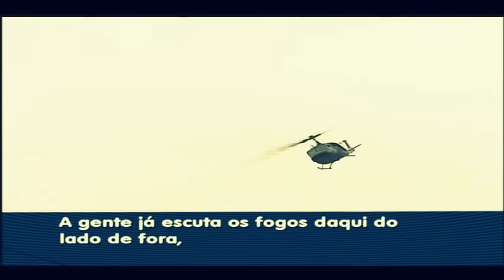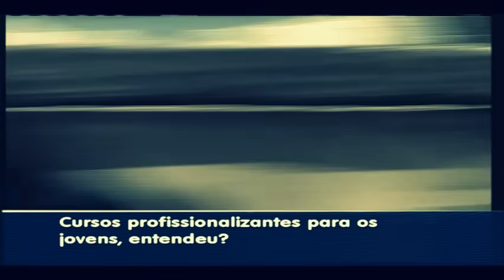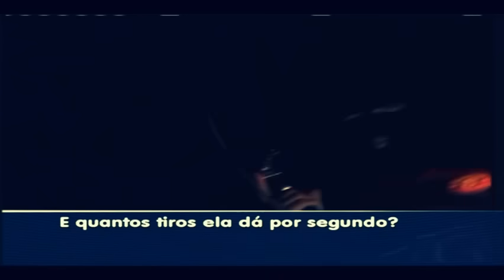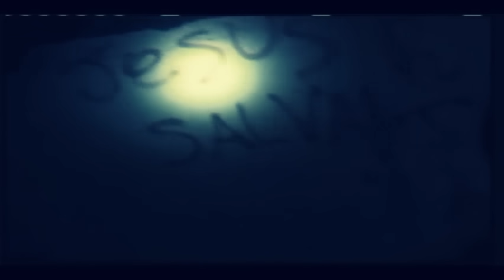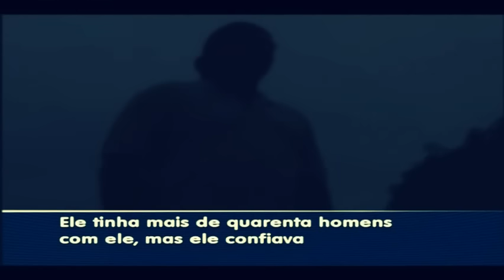A Guerra do Tráfico no Rio de Janeiro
"A Guerra do Tráfico" mostra o interminável confronto entre traficantes e policiais no combate ao tráfico de drogas em favelas do Rio de Janeiro.

O diretor e produtor Cristiano Teixeira teve acesso exclusivo a uma das favelas mais perigosas do Rio, e entrevistou traficantes fortemente armados. Foram dias de muita tensão e medo.